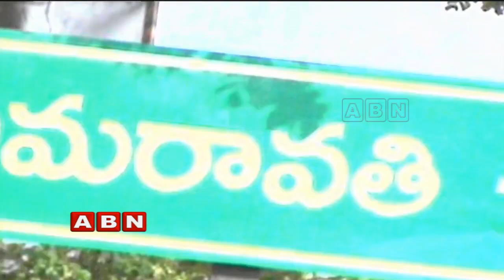Focus on Amaravati Capital City Development Area Thullur Mandal | ABN Telugu